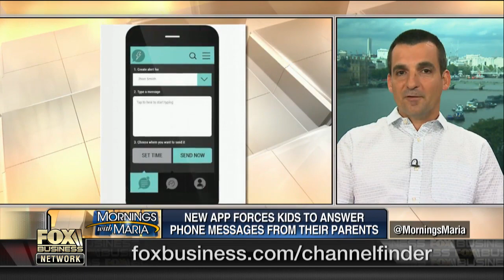New app forces kids to respond to parents' texts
'ReplyASAP' creator Nick Herbert on how the new app helps parents get their children to respond to their text messages.